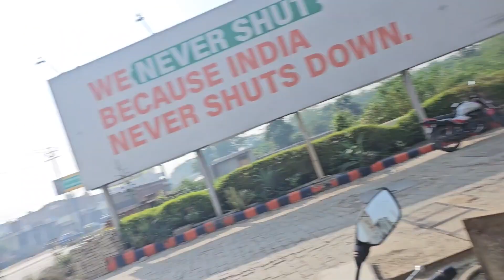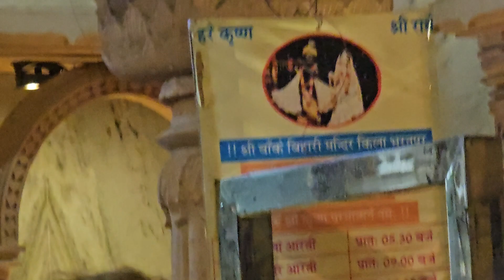Band Baretha Rajastha | Waterfall